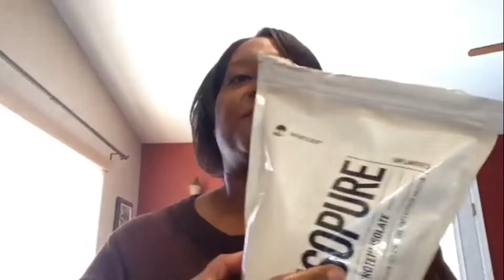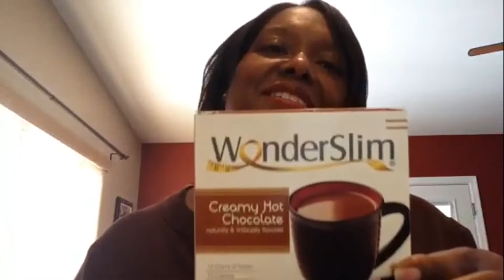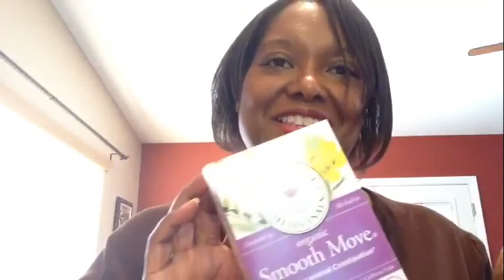VSG Update Week 3 Post Op Purees and Constipation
45 years old, 5'3"
Highest weight ever was 320 in 2009

Pre-Surgery-6 month supervised weight loss:
Starting weight 286.8 May 2016

Surgery day 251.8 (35 pounds down)

Post-Surgery:
Week 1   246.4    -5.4 pounds
Week 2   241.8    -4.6 pounds
Week 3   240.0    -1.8 pounds